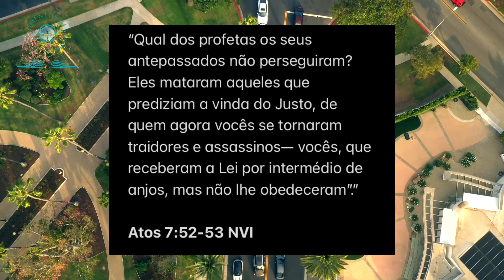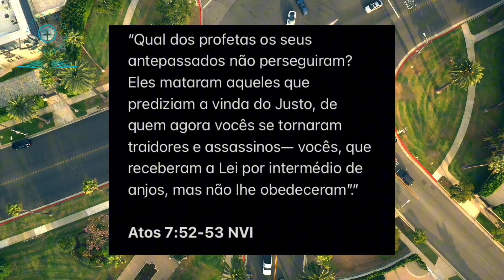DEVOCIONAL & ORAÇÃO - 06/09 (A Maior Alegria é Falar Dele)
A MAIOR ALEGRIA É FALAR DELE

Qual dos profetas os seus antepassados não perseguiram? Eles mataram aqueles que prediziam a vinda do Justo, de quem agora vocês se tornaram traidores e assassinos— vocês, que receberam a Lei por intermédio de anjos, mas não lhe obedeceram”.
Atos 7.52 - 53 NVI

Que possamos ser sábios de entendimento da Palavra de Deus como Estevão. E levar as Boas Novas. Porém, sabendo que se formos perseguidos por isso é para a glória de Deus. E em breve, todos nós estaremos juntos com Jesus.

Esse ensino nos alerta, que se tivermos conhecimento da Palavra, nada nos amedrontará e nem seremos enganados. E se estivermos com O Senhor, O Seu Espírito falará pôr nós, e nos guiará em tudo. E com certeza, a fúria do inimigo de nossas almas ficará com raiva de nós. Contudo, estaremos felizes, pois, falar de Jesus e Seu amor por nós é a nossa maior alegria e satisfação. Amém!